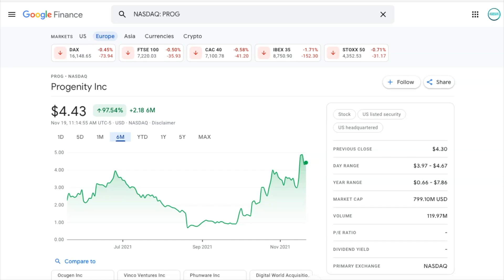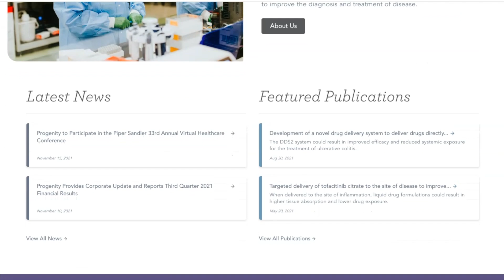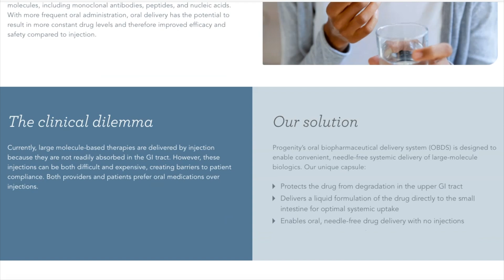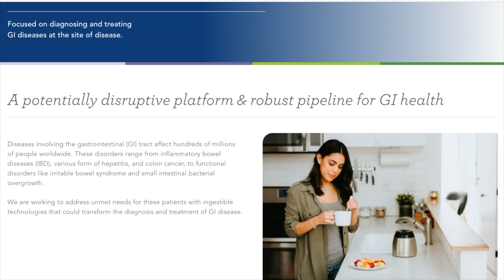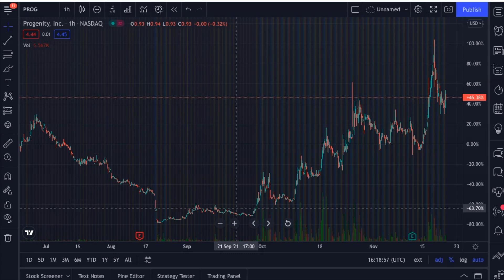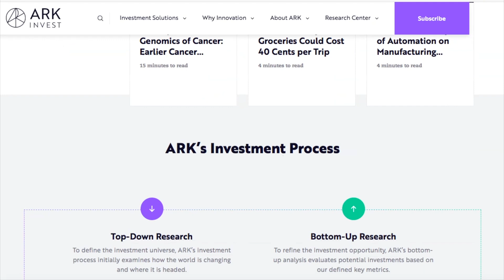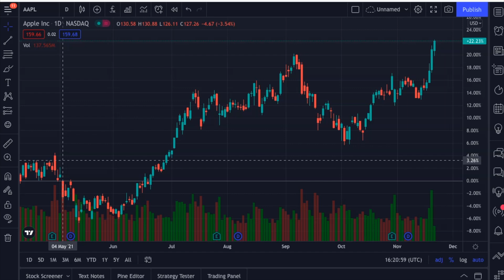PROG STOCK: The Longterm and Short term Future Of Prog Stock..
Today we are talking all about Prog Stock (Progenity)
From price action and upcoming catalysts to future partnerships and fundamental analysis. Hopefully this video will help you decide on if you want to invest in Prog Stock or not.

I also talk about Cathie Woods, inflation, and Apple!